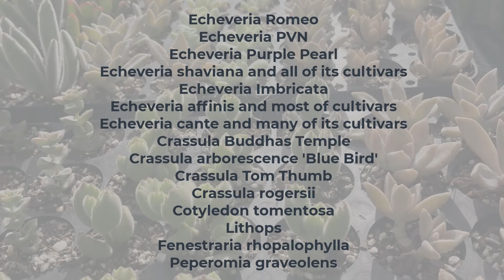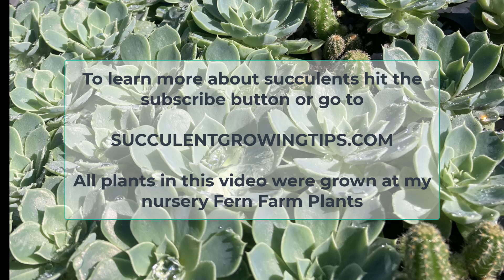Which Succulent Plants Are More Prone To Rot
Rot is a plant disease caused by various organisms such as fungi and bacteria. While any plant can get attacked, succulents are particularly prone.

But even individual succulents can differ from each other in their resilience to rot.

There are a few reasons succulents can succumb to rot so easily. Their water-saving adaptations are likely to be  part of it as well as rot -causing fungi that prefer to attack succulents over other plants.

In this video we'll quickly explain rot, why succulents are so susceptible and which succulents tend to be resilient to rot.

Timeline:

00:00 Intro
00:33 What is rot
00:58 Why rot affects succulent so much
02:43 Succulents more resistant to rot